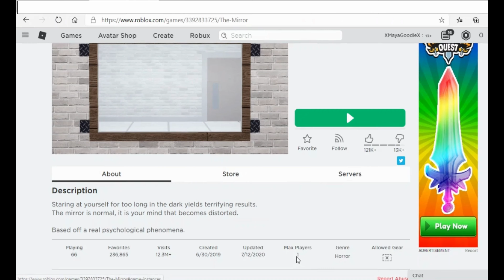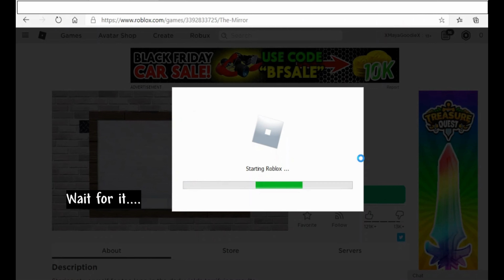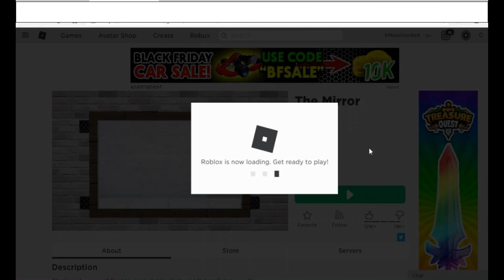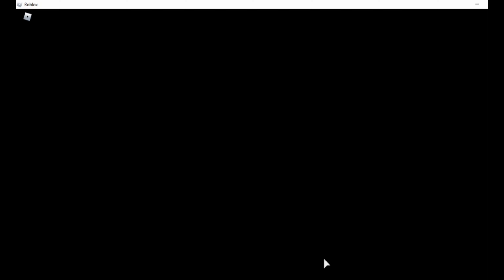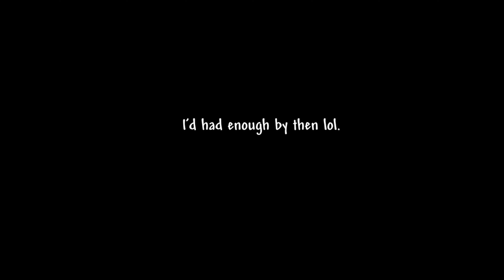Playing a HORROR game on Roblox | The Mirror | Maya Goodie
Well that was exciting, right?

Sorry that it's really boring. There wasn't much to do, but I hope my reaction was funny for you!

{ FAQ }

Usernames:
Roblox~ XMayaGoodieX
SSO~ Kit Goldgate (Candy Land)
Minecraft~ whoatemycheese3 (may change!)

Hope some of this helps! x